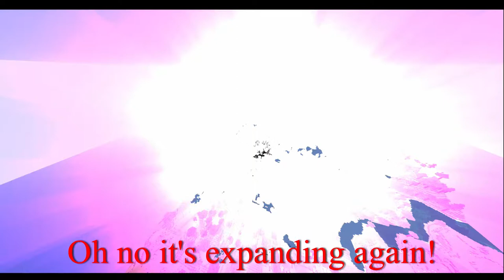100 Ender Dragons vs Extinction Ball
Explosion power 150 fireball instantly killing 100 Ender Dragons!